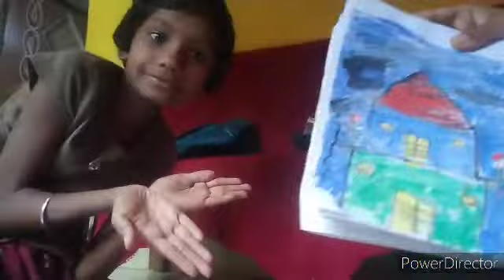हिमानी के घर | cg vlogs | Hani cg vlog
Hii,
Friends welcome to my you tube channel Hani cg vlogs.

home tour
my home tour
house tour
home tour vlogs
my house tour vlog
home
home tour video
my dream home tour
my home
tour
new home tour
family home tour
mera ghar
mor ghar
ganv ka ghar
sarika cg vlog
rajrani cg vlog
vlog with roshni
tannu verma cg vlog
reena dewangan
cg vlog
cg vlogs
chhattisgarh ka vlog
chhattisgarhi vlog
daily vlog
daily vlogs
village vlogs
himani cg vlog
Harshu cg vlogs
hari anita cg vlogs
anita cg vlog
himani Harshu cg vlog
Harshu himani cg vlog
our cute vlog
cg blogger
cg vlogger
Khilesh & bharti cg vlog
real love story
love mairrage 2022
sunil gudiya
mithun kajal
nandini
mampi. rahul
new vlog video
daily blogger
daily vlogger
village coking
village cooking
village food
village vlog
dd mahto vlogs
rajrani ka ghar
my first vlog
my  first cg vlog
my first vlog video
first video
my first blog today
today vlog
today blog